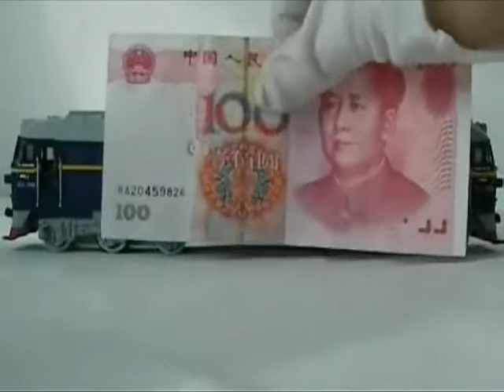火車合金車模演示 china alloy train demo